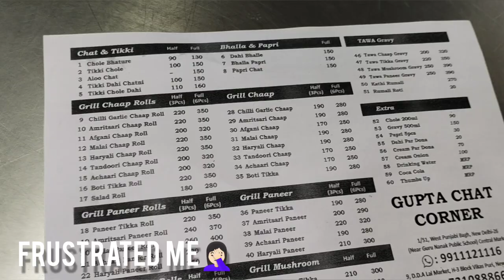Gupta chaat corner 😨 | Trending chaap roll place🤦🏻‍♀️| Worth it??👀 | Honest review ⚠️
we both do food  honest reviews. Vlogging our life. and making some great content for you. Leo and sagittarius.

Location - Gupta chaat corner, Punjabi bagh